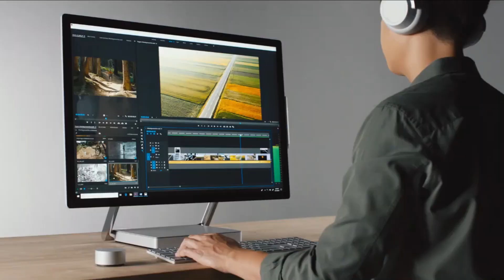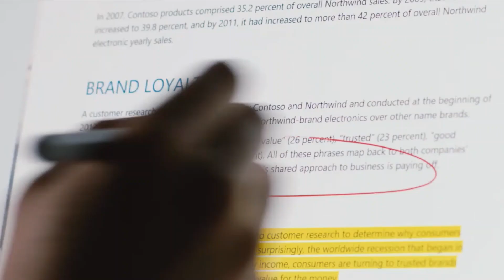Microsoft Surface Studio 2 - Un Ordenador hecho a tu medida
Microsoft Surface Studio (1st Gen) (Intel Core i7, 32GB RAM, 2TB)
 Includes Surface Pen, Surface Keyboard, Surface Mouse and a Zero Gravity Hinge that moves the display weightlessly from an upright angle, down into Studio Mode with one hand
Enjoy a 28-inch adjustable PixelSense Display with touchscreen and 13.5 million pixels of color and clarity
With Intel Core processors accelerated by a discrete NVIDIA GeForce dGPU, Surface Studio is up for anything
Reinvent the way you create with a unique set of tools like Surface Pen, Surface Dial*, and Windows Ink
Microsoft Surface Studio: Touch it. Draw on it. Visualize and develop your ideas like you would on a sheet of paper

This means that if you click on one of the product links and buy, we will receive